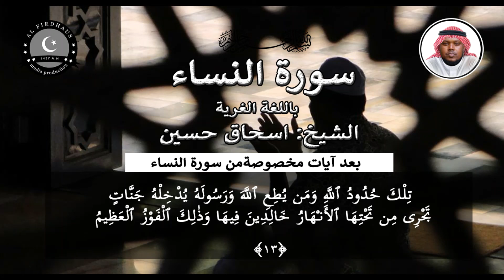2 Surah Al Nisaa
Qur'an Translation in Borana/Garre language.